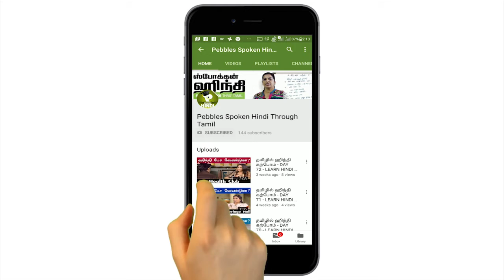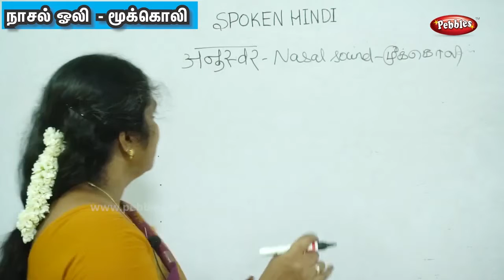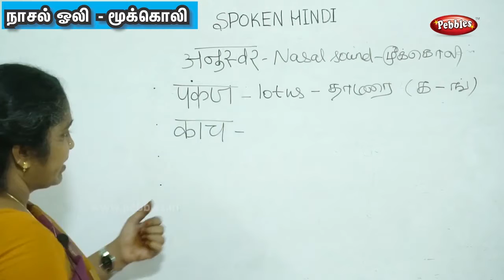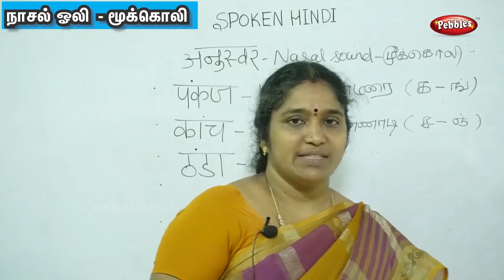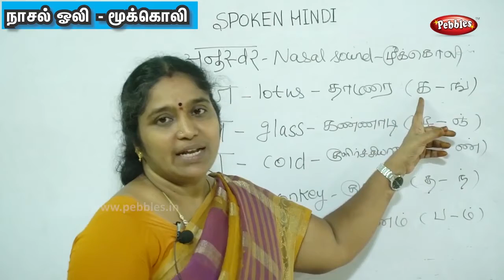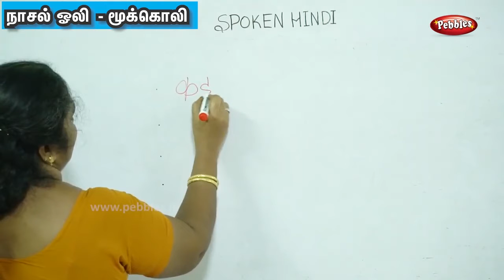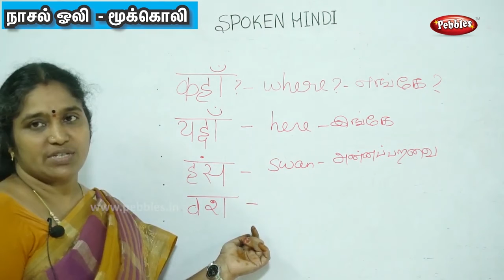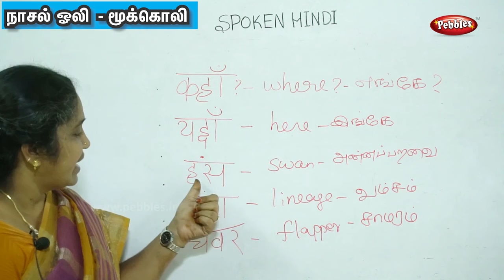Learn Hindi Through Tamil | நாசல் ஒலி - மூக்கொலி | Spoken Hindi Through Tamil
Learn Hindi Through Tamil | நாசல் ஒலி - மூக்கொலி | Spoken Hindi Through Tamil | Lesson - 7